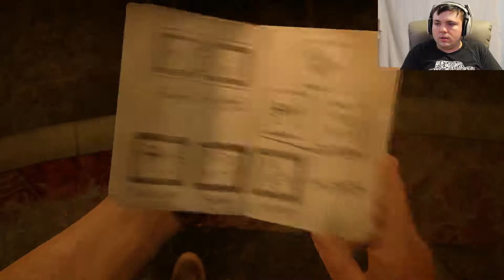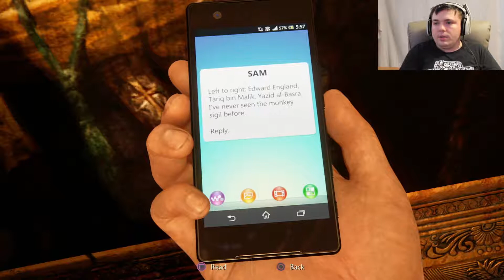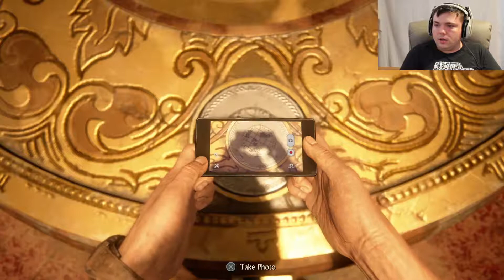UNCHARTED 4: A Thief's End || Drive Faster! || Mumbles Lets Play #14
Mumbles is solving puzzles and driving cars ! Look out things are about to get crazy!!!